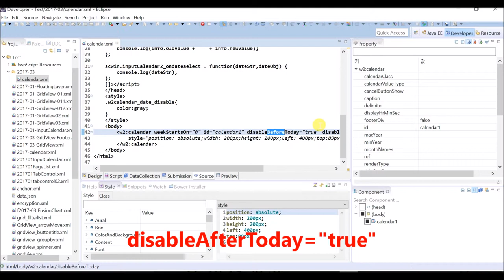Calendar - disableBeforeToday & disableAfterToday | WebSquare5 - Quick Guide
00:01 DEMO
00:53 End of DEMO

Prevent the dates before or after the present day from being selected.

Related APIs
   disableBeforeToday
   disableAfterToday